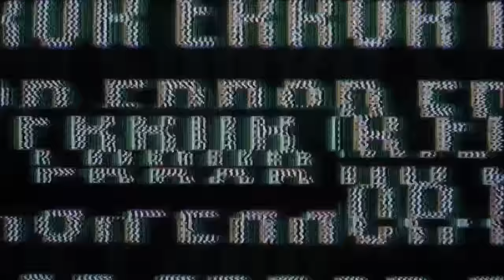Found Skibidi Toilet Using Underwater Fishing Drone!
We found Skibidi Toilet in real life using underwater drone! How did this Skibidi toilet toilet get into our world and what other finds will we find underwater with the help of an underwater fishing drone?